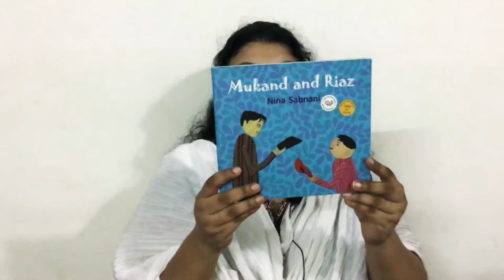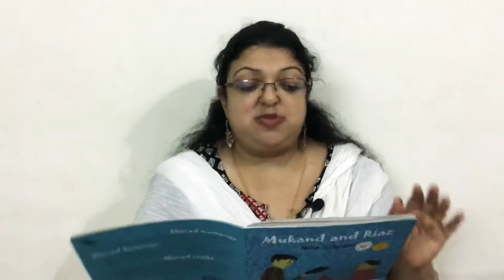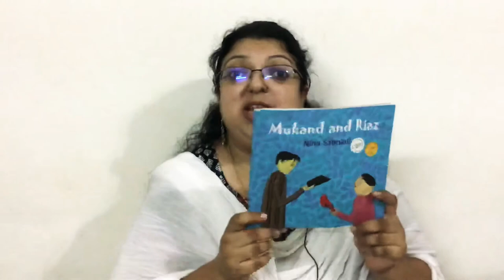Mukand and Riaz by TheBeesTales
Set in the backdrop of the partition, this award winning story talks about friendship and the feeling of home. The story is written and illustrated by Nina Sabnani and published by Tullika Publishers.